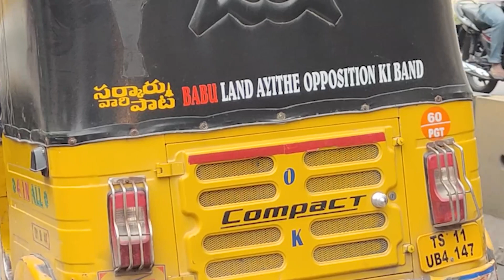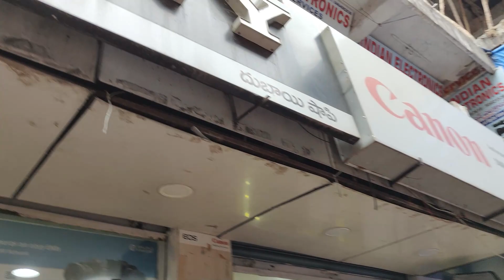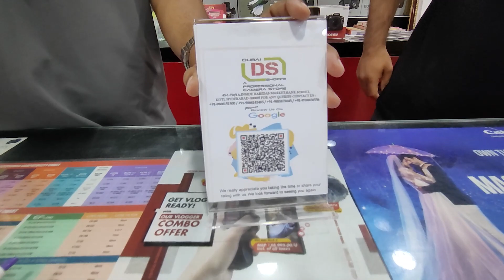My first vlog of my new cameras | BUNNY VLOGGER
Hi to all my youtube family
This is ur ARUN BUNNY here is my new channel and my 1st vlog so please support to my channel here we upload all kind of stuff and i definetly entertain with different crazy stuff i hope u guys will love my differents videos from now onwards. So get ready to watch the different stuff in my channel.